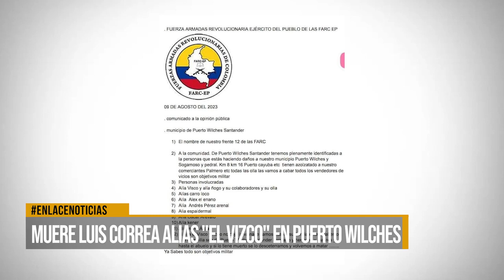Conozca los últimos hechos de Barrancabemeja y la región